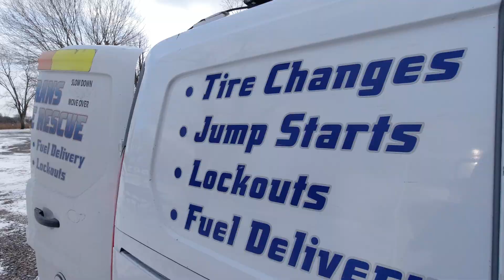Road-Trip and Chill - Part 19 | Hazards of Nashville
Join us for the epic 'Roadtrip and Chill - Part 19'! 🌨️💥🛣️

Get ready to explore breathtaking landscapes and some not so iconic spots as we hit the open road.

Nashville
Nashville RV Resort & Cabins
Veterans Roadside Rescue
Tennessee State Prison
Puckett's
Bridgestone Arena
Nashville's Broadway